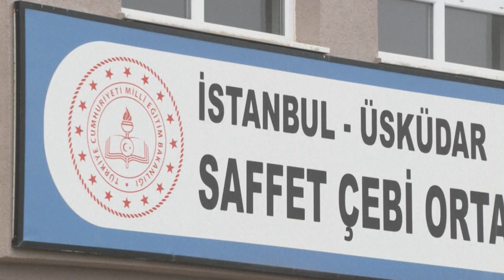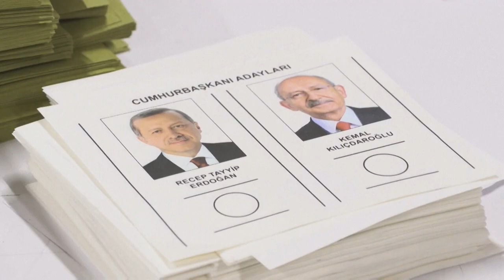Erdogan reivindica victoria en la segunda vuelta de presidenciales en Turquía | AFP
El presidente saliente de Turquía, Recep Tayyip Erdogan, reivindicó el domingo su victoria en la segunda vuelta de las elecciones presidenciales, un resultado que confirmaría su permanencia en el poder tras 20 años al mando del país.